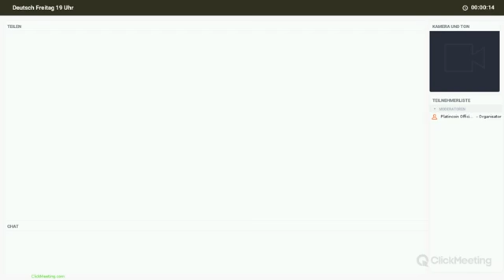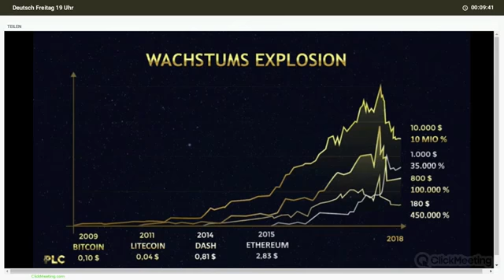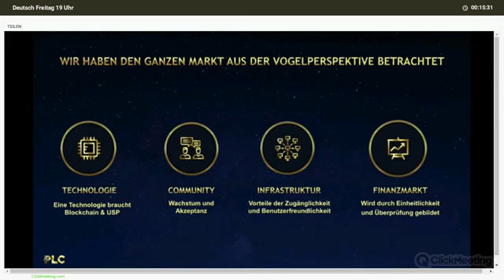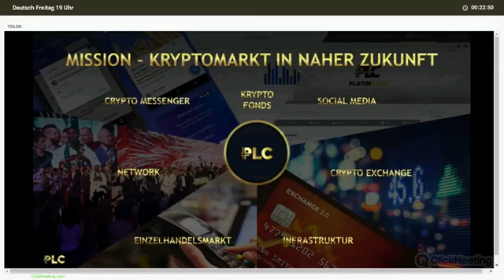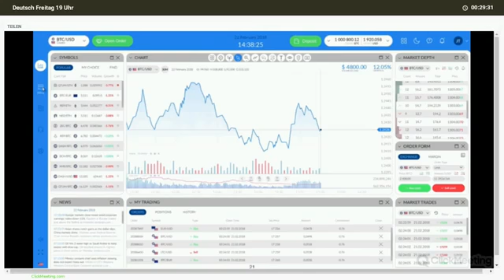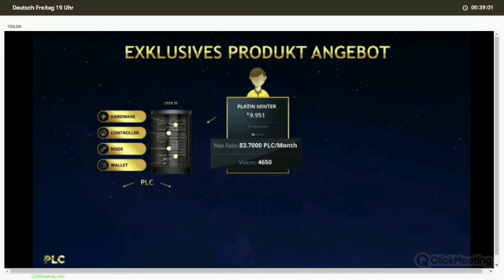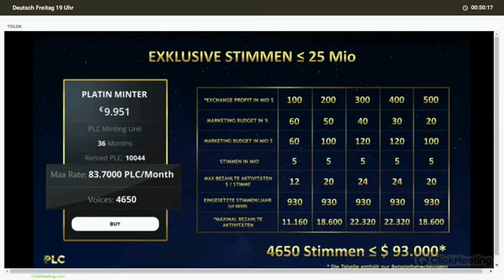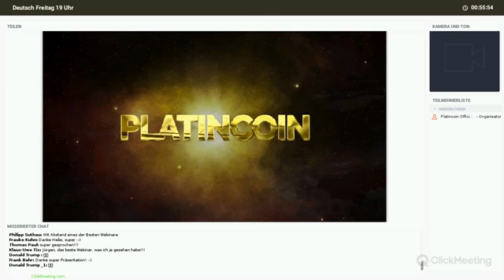Platincoin Webinar 25.05.2018 - Minting Units